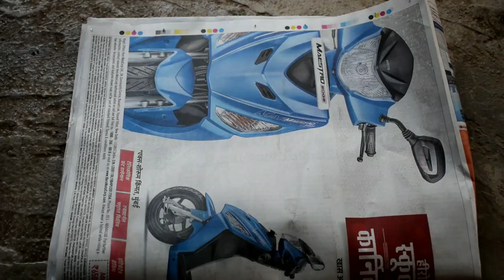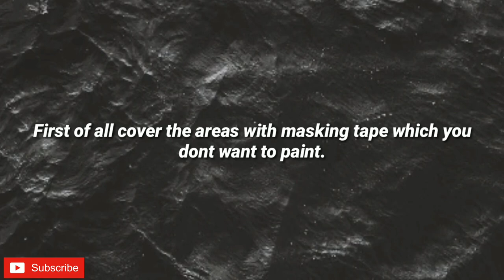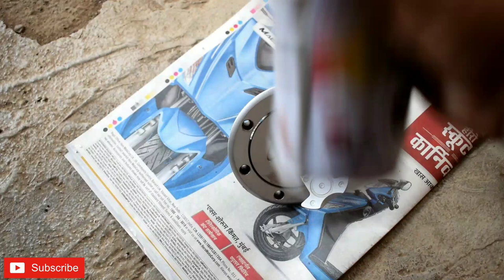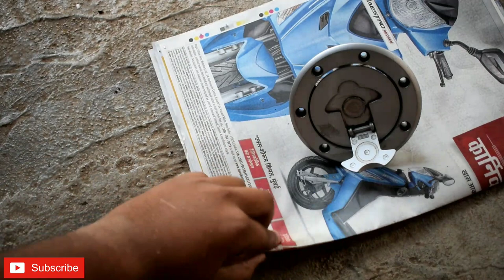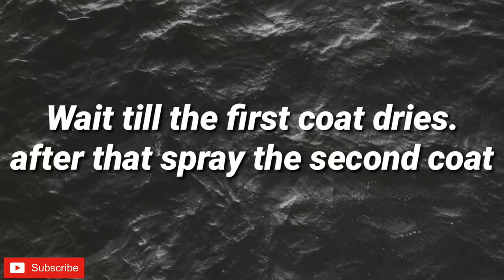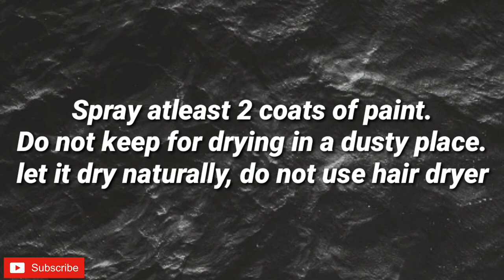How to paint bike parts!!